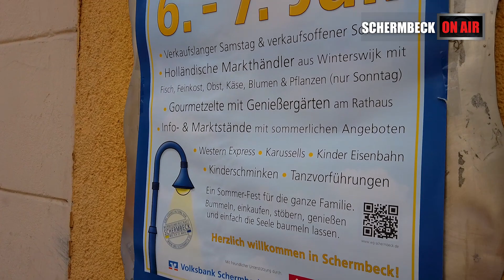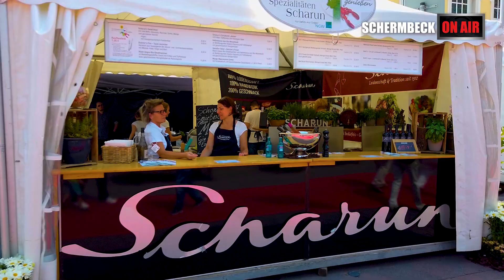Schermbecker Sommerstraßenfest und Schermbeck genießen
Beim Schermbecker Sommerstraßenfest und bei Schermbeck genießen war richtig viel los. Bummeln, shoppen, Freunde treffen und sich von dem Gastronomen von Schermbeck genießen verwöhnen lassen. Das war die Devise des Wochenendes.